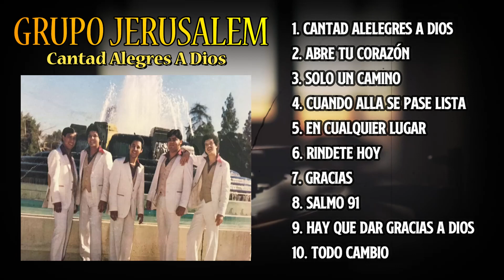Grupo jerusalem / Cantad Alegres A Dios / 1980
00:00  0. Intro
00:05  1. Cantad Alegres A Dios
3:50   2. Abre Tu Corazón
7:19   3. Solo Un Camino Hay
9:28   4. Cuando alla Se Pase Lista
13:12  5. En Cualquir Lugar
17:32  6. Rindete Hoy
20:20  7. Gracias
24:00  8. Salmo 91
26:52  9. Hay Que Dar Gracias A Dios
30:29 10. Todo Cambio